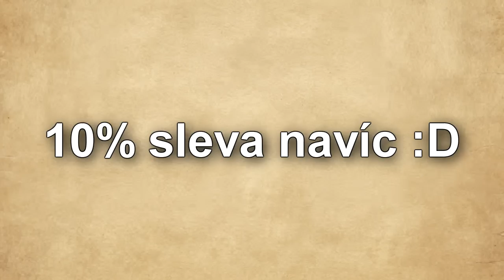NA 24 HODIN JSME JEDLÍCI V MINECRAFTU!🔥 ZVLÁDNEME TO?🤣 w/@Makousek